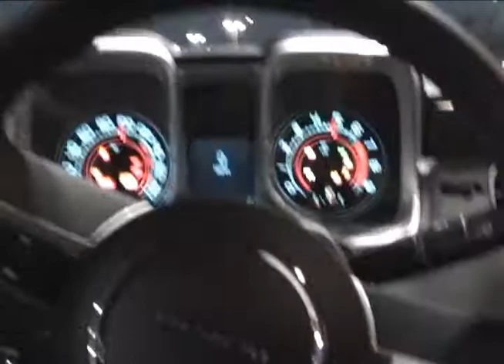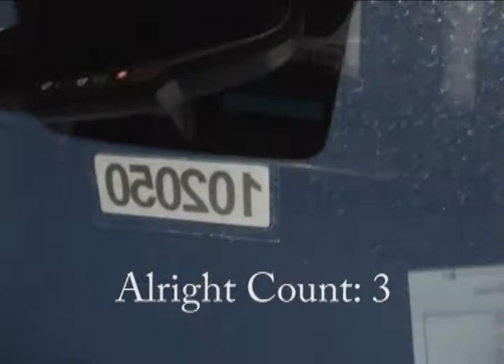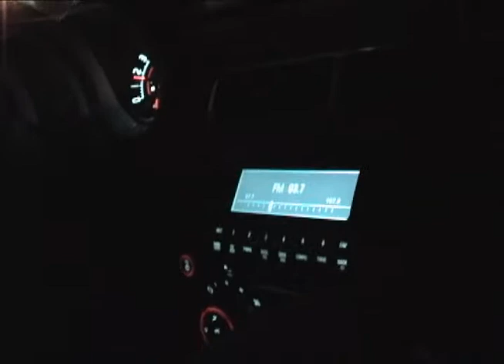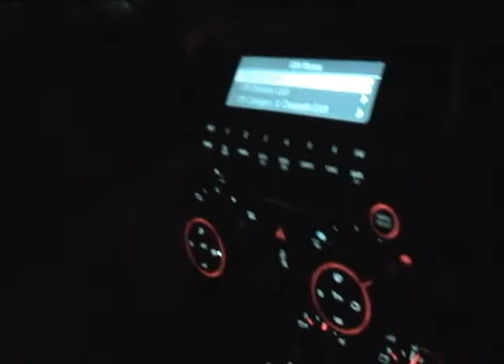Brooke's Camaro: Behind the Scenes! (2/2)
Before Brooke got her hands on the Camaro, we had to drive it to a disclosed location and switch drivers. This is what happened before that...